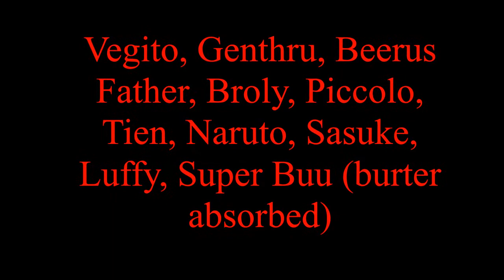Super Battle Royale | Wrath Of Vegito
Idea for Super Battle Royale Wrath Of Vegito:Me

Sources for Clips (MaStar Media, Evil goku ssgssj5 2016 Return & Venom 901, Adam Plus Start)

I DO NOT OWN THE INSTRUMENTAL

► Make sure to watch on 720p!